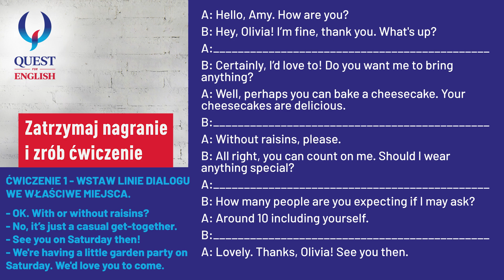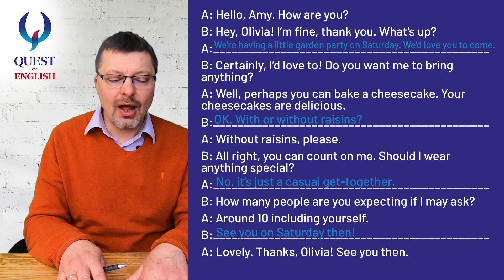Jak zapraszać po angielsku - przyjmowanie i odrzucanie zaproszeń | Boguś Solecki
Kliknij na ten link i pobierz BEZPŁATNY materiał dodatkowy, który jest poszerzeniem wiedzy z filmu